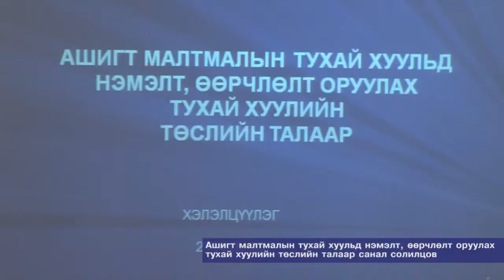Ашигт малтмалын тухай хуульд нэмэлт, өөрчлөлт оруулах тухай хуулийн төслийн талаар санал солилцов